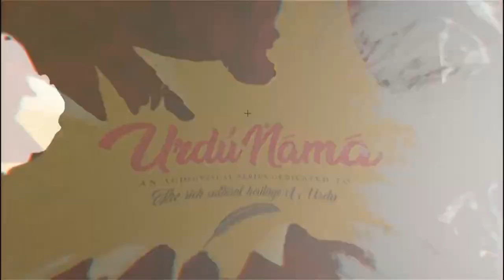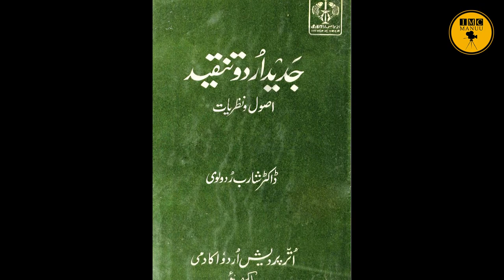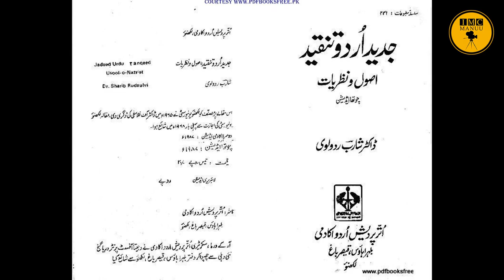Prof. Sharib Rudaulvi | Eminent Critic and Poet | Urdu Nama | Episode 53 | IMC MANUU